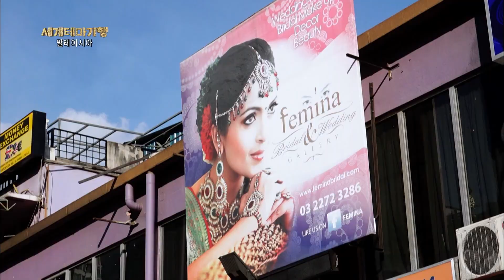세계테마기행 | 아프니까 속죄다(?) 고통의 축제 타이푸삼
힌두교 3대 축제 중 하나인 타이푸삼은
온몸에 바늘을 꽂거나
무거운 것을 들고 계단을 올라가는 등
일부러 고통스런 행동을 하는 사람들을 볼 수 있는데요
고행을 통해 참회와 속죄하는 의식이라고 해요

축제가 열리는 1~2월에는
수많은 힌두교도들이
말레이시아의 바투동굴 을 찾는다고 합니다

※이 영상은 2017년 촬영되었습니다※